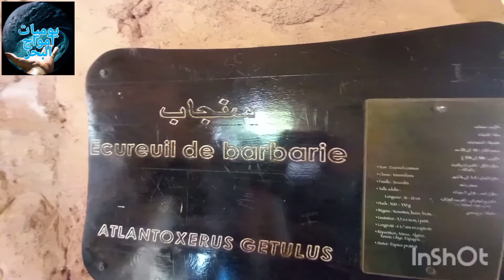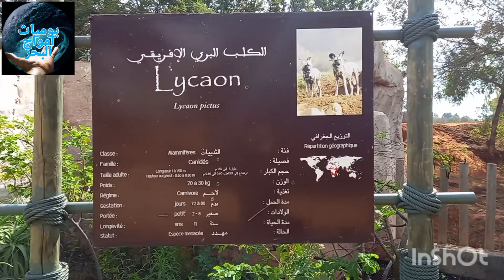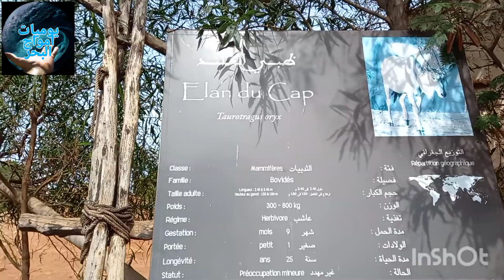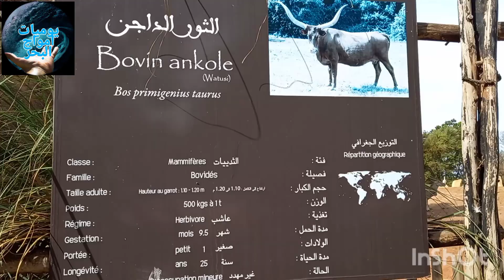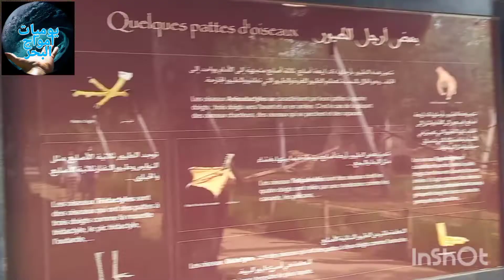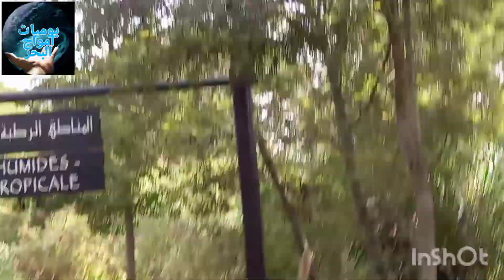الجزئ التاني/جولتي في منتزه حديقة حيونات بمدينة#تمارةThe zoo is fun where you see beautiful animals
جزئ الأول/ جولتي في منتزه  حديقة حيونات بمدينة#تمارةThe zoo is fun where you see beautiful animals🐒,singe

القراد,القرادة,حشرة القراد,القراده,علاج القراد,القرادة في الكلاب,طرق ازالة القراد,التخلص من القراد,القراد في الكلاب,ازالة القراد من الكلاب,علاج القراد عند الكلاب,دواء القراد عند الكلاب,الكراد السام,كيفية ازالة القراد من الكلاب,طريقة ازالة القراد من الكلاب,عمليه انتزاع حشره القرادة الخطيره من يدي,shoalakhbar ما هي حشرة القراد حشرات و كائنات دقيقة,القراد أسوأ حشرة في العالم.. الحشرة التي لا تشبع !!,قراد,قراد الكلاب,اللقاح,الضراء,العراق,القصيم